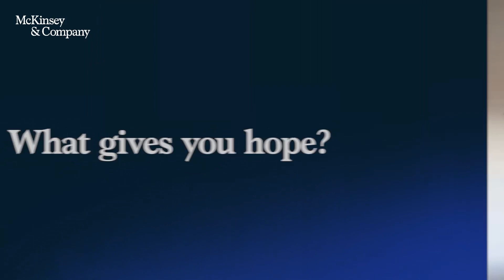Author Talks: Don’t call it diverse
Workplace inclusion efforts can undermine inclusivity by labeling people who are not white, cisgender, or male as “diverse.” Ruchika Tulshyan urges businesses to recenter on the experiences of women of color.